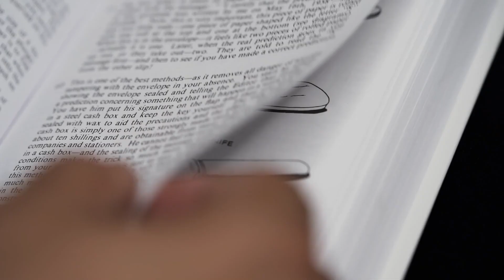13 STEPS TO MENTALISM - Review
13 Steps To Mentalism Special Edition Set von Corinda & Murphy's Magic

12 Stunden Video, Gimmicks und Requisiten
Sensationelles Mentalmagie-Zauberset mit über 12 Stunden Videoanleitung und unzähligen Requisiten und Gimmicks für die MENTALMAGIE!

EINE GANZE SHOW UND MEHR IN EINEM SET!

Tony Corinda's Buch 13 STEPS OF MENTALISM gilt seit langem als die Bibel der Mentalmagie. Jetzt gibt es in diesem Set Videeoanleitungen mit Mentalmagie-Tricks aus dem Buch 13 Steps to Mentalism zusammen mit den notwenigen Requisiten, um unzählige Mentalmagie-Zaubertricks in Ihrer eigenen Mentalshow und bei vielen sich bietenden Gelegenheiten vorzuführen!

In über 12 Stunden Videoanleitung werden Ihnen professionelle Mentaltricks vorgeführt und genau erklärt, und das von einem wirklichen Mentalmagie-Experten, Richard Osterlin! Jeder Effekt wird vor einem Live-Publikum vorgeführt, dann führt Sie Richard zusammen mit dem Meistermagier Jim Sisti hinter den Vorhang, um Ihnen Schritt für Schritt JEDES Detail zu zeigen.

Die in dieser Serie gelehrten Effekte sind ZEITLOS! Kein anderes Mentalmagie-Set auf dem Markt bietet dieses Niveau an Unterricht, detaillierten, professionellen Effekten sowie Requisiten!

„13 Steps to Mentalism: Ich erinnere mich noch gut daran, wie ich zum ersten Mal das Buch 13 Steps to Mentalism gelesen habe und wie ich überwältigt war, als sich mir eine ganz neue Welt eröffnete. Auch all die Jahre später greife ich immer wieder auf 13 Steps zurück, um mich inspirieren zu lassen.Der Hersteller schickte mir ihre neue 13-Steps-Box, als ich in L.A. war, und ich wurde von einer Welle der Nostalgie erfasst. Die darin enthaltenen Lektionen haben mich umgehauen, genau wie beim ersten Mal, als ich das Buch in die Hand nahm. Einen Monat lang bin ich jeden Abend nach der Arbeit am Set zurück ins Hotel gefahren und habe mir das Material angesehen und mit den Requisiten gespielt. Es ist ein Muss für jeden Mentalisten."

- Pete Turner - 2023

Hier sind nur EINIGE der Materialien, die Sie erhalten:

Speziell bedruckte (Gimmick) ESP-Karten
Hochwertiges Kartenset in Techno-Farben
Knights Tour
Luxus-Augenbinde
Ghost-Deck-Marker
Zettel, sowie alle geheimen Gimmicks, Werkzeuge und spezielle Materialien, die Sie benötigen, um sofort mit der Vorführung zu beginnen.
BONUS: In dieser Sonderedition erhalten Sie außerdem ein handgefertigtes, magnetisches Billet-Messer (im Stil eines Brieföffners).

Hier sind nur einige der gelehrten Effekte und Themen:

Swami Gimmicks
Dartboard Prediction
Living and Dead Tests
Muscle Reading
The Ghost Deck
Memory Tests
The Magic Square
Sightless Vision Act
Presentations
Q&A act
Knight's Tour
Simple Card Systems
Predictions
Billet Knives
Pencils
Indexes
A Million to One Test
The Prophesy
The Hanging Prediction
Mental Masterpiece (Fogel's Newspaper Prediction) Billets
The Center Tear
Dr. Jaks' Crystal Locket
My Word
The Missing Link
The Crossword Puzzle
Mediumistic Stunts
The Cold Hand
Zarkamorta II
Spirit Slates
Photo Memory
The Incredible Slate Test
Blind Coincidence
Two Minds
Before Your Very Eyes
Publicity Stunts
Headline Predictions
Opening Effects
The Sujan Location

„Das 13 Steps Special Edition Set enthält einige der begehrtesten Methoden und Geheimnisse der Mentalzauberei. Richard Osterlind ist einer der einflussreichsten Mentalisten der Welt. Osterlinds Vision und die Feinheiten von Corindas Arbeit in diesem monumentalen Projekt bieten Ihnen nicht nur eine solide Grundlage, um ein professioneller Mentalist zu werden, sondern die direkte Art des Materials ist ein MEISTERKURS darin, Gedankenlesen unterhaltsam zu gestalten! Außerdem bekommt man jede Menge cooles Zeug in der Box!“

- Dee Christopher

Video: Patrick Rettler